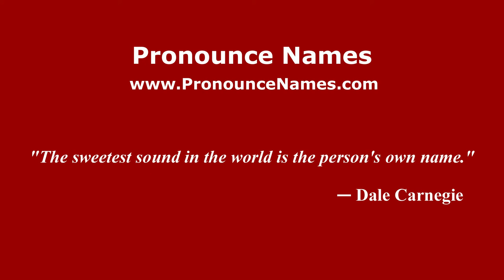How to pronounce Jacquemin (French) - PronounceNames.com